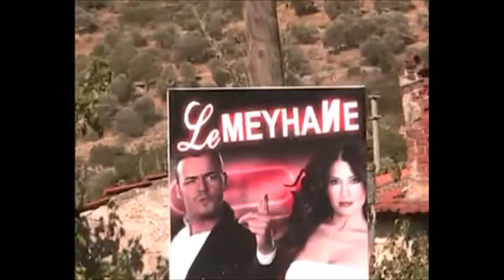BALIKLIOVA. EYLEN DAĞI ÇIKIŞI / İZMİR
Balıklıova'yı Tanıyalım... Eylen Dağı Çıkışı. Trekking in Turkey